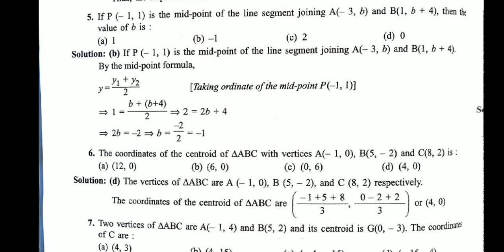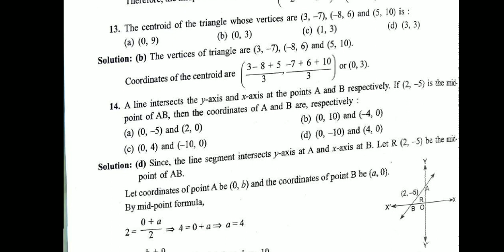ICSE Class 10 Semester 2 Maths Section of Mid Point Formula MCQs